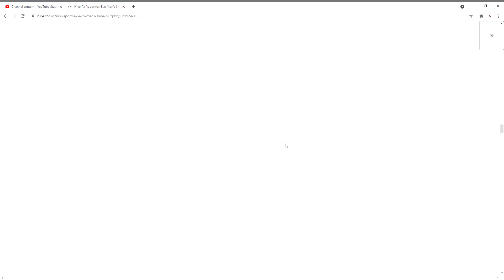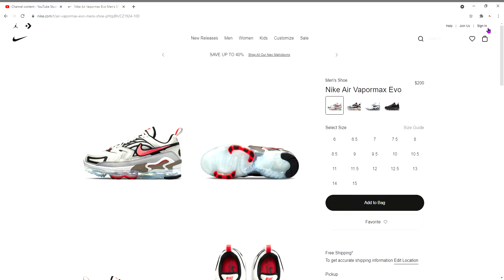Nike Air Vapormax Evo Men's Shoe